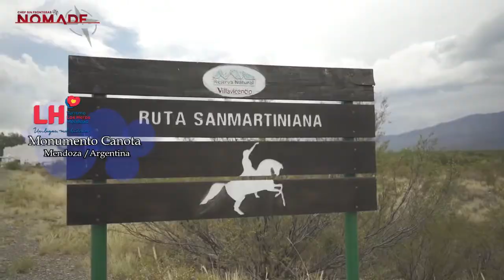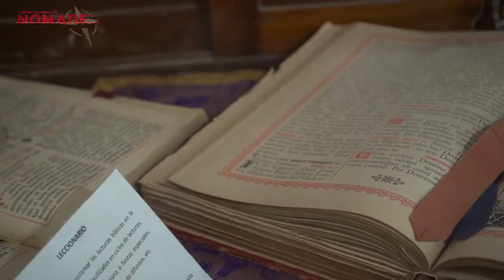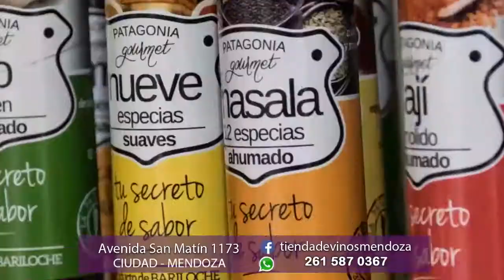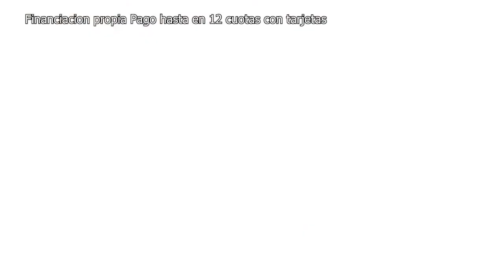Zapallitos Relleno en Canota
Javier Sosa en una nueva temporada de Chef Sin Fronteras. Nómade esta vez se fue a Canota, en el departamento de Las Heras para hacer a las brasas unos zapallos rellenos.
Con Jorge Braun en cámara y edición, un programa para disfrutar y saborear.